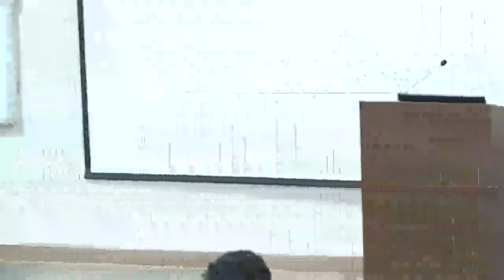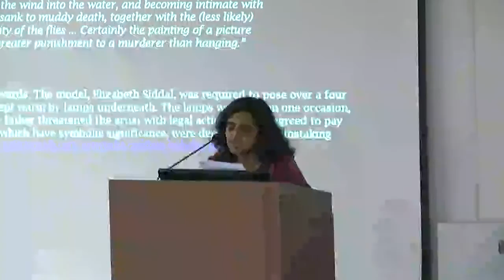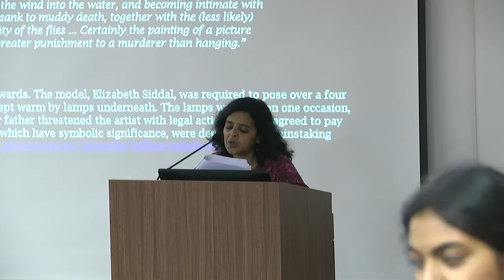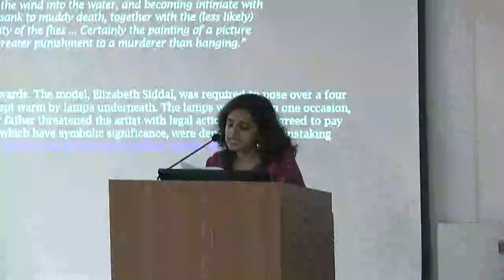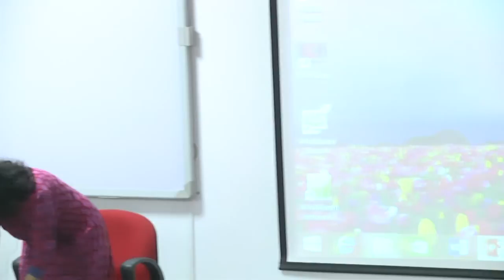Bodily Habitations: Cinema, Caste, Religious and Gender Practices Part 1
This is the Afternoon Session of the event
Venue: Zakir Huss, UoH